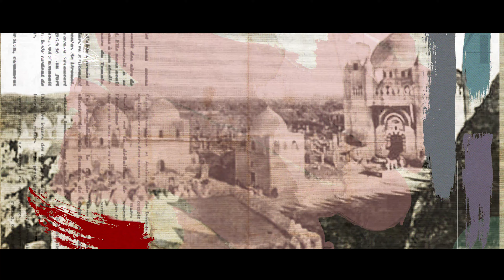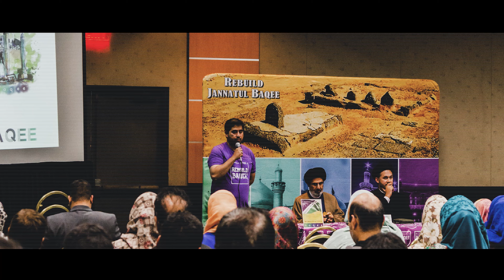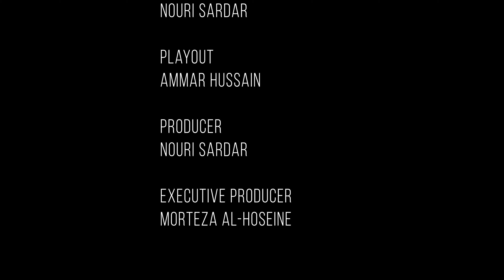Documentary | AL Baqi Organisation | Ep: 01 | Topic: The reality of Jannat ul baqi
برنامه - بقیع
قسط: 01
مہمان۔ سجاد لکانی
عنوان: جنت البقیع کی حقیقت
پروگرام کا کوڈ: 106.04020